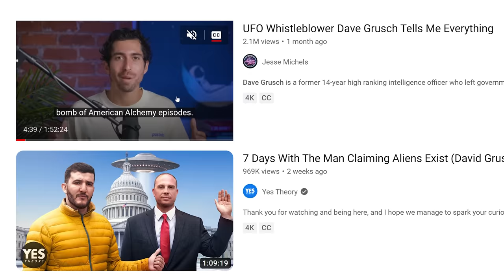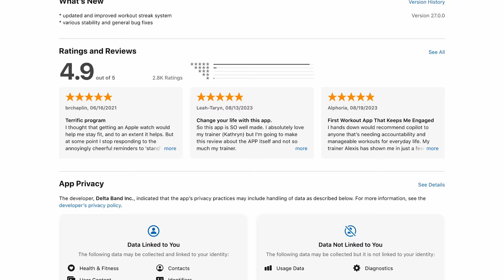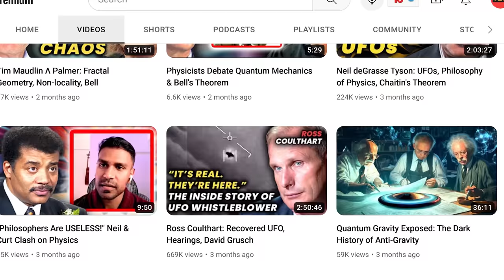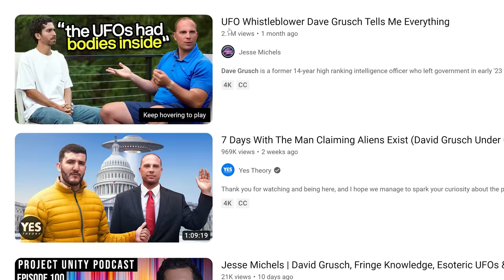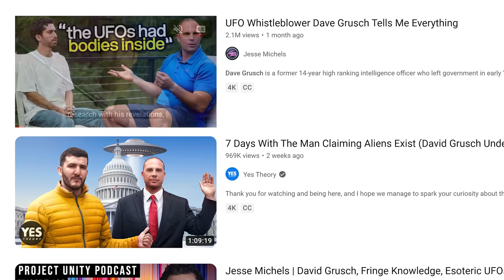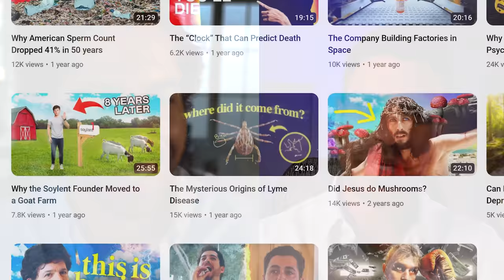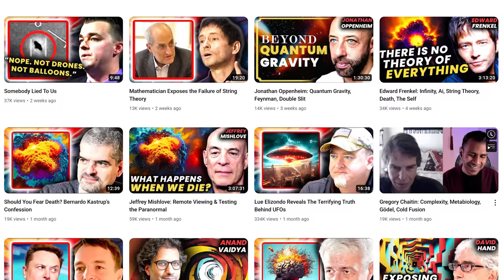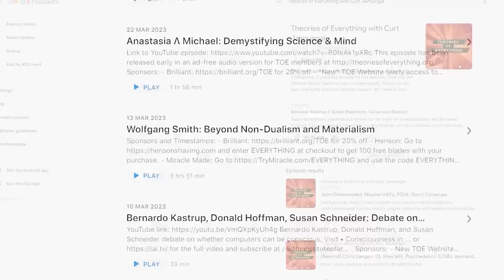Jesse Michels: UFOs, David Grusch, Venture Capital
Jesse Michels probes UAPs, David Grusch's claims of ufology, venture capital, and the private investment tied to this all.

TIMESTAMPS:
- 00:00:00 Introduction
- 00:00:55 Interviewing David Grusch...
- 00:09:00 The fight against misinformation in UFO studies
- 00:13:07 The intersection of consciousness and parapsychology
- 00:16:24 String theory and what physics is
- 00:20:46 Jesse's relationship with Grusch
- 00:25:59 Reverse engineering programs (the greatest PSYOP of all time)
- 00:37:00 Oppenheimer's involvement in UFO research?
- 00:51:00 Theories behind UFO crashes
- 00:56:46 The Faustian bargain of forbidden knowledge and love
- 01:08:06 Inside Peter Thiel's family office, Palantir, and PR
- 01:20:00 Lessons from investment failures
- 01:41:53 UFOs and the private sector (the Wilson memo and AATIP)
- 01:50:01 Unseen parts of the Grusch interview (Roger Penrose's theory, multiverses)
- 02:03:05 The best evidence for UFOs
- 02:07:20 Why UFOs follow cars and planes
- 02:10:23 The mystery of Edward Leedskallen (Coral Stone Park)
- 02:22:08 Anomalies pointing to new scientific paradigms
- 02:29:08 Behind the scenes of the David Grusch talks
- 02:35:03 Catastrophic predictions for 2024 from Grusch (what did he mean?)
- 02:38:32 Criticism from Avi Loeb
- 02:52:59 Advice for studying the phenomenon
- 03:00:17 Curt's disappointment in UFO "revelations" lacking tangible evidence
- 03:11:04 Future TOE plans and channel updates

- Conspiracy (Ryan Holiday)
- Zero to One (Peter Thiel and Blake Masters)
- The Man Who Mastered Gravity (Paul Shotskin)
- The Hunt for Zero Point (Nick Cook)